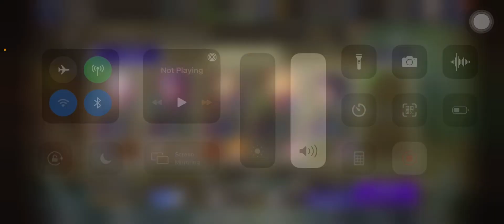FFbe WOTV - Mix Mage (1MR) auto Brutal Tomb Rider [EX1] Sample Run